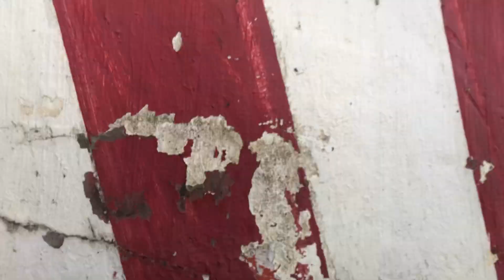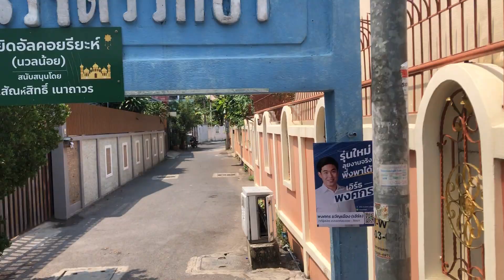Thailand day 0-3 recap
The food is way to good